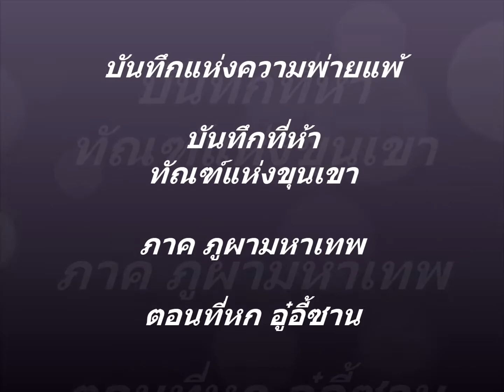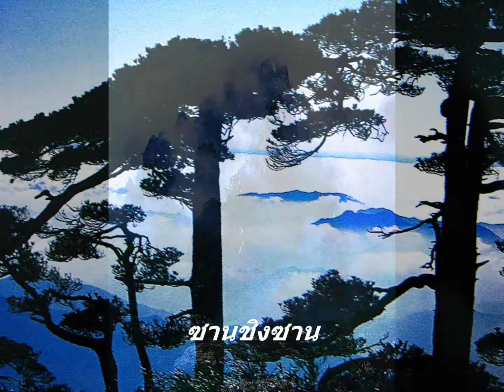ทัณฑ์แห่งขุนเขา ภาค ภูผามหาเทพ ตอนที่หก อู๋อี้ซาน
เสพสุราเพียงเดียวดายใต้แสงจันทร์

อยู่ท่ามกลางดงบุบผากับสุราหนึ่งไห
จิบสุราอย่างเดียวดายไร้คนรู้ใจ
ชูจอกเชิญจันทรากับเงาตน
จันทราใช่จะร่ำสุราได้
เงาแห่งข้าก็เช่นกัน
แต่ค่ำคืนนี้ ข้าขอทั้งจันทร์และเงา
เป็นเพื่อนในเศษเสี้ยวแห่งเวลาราตรี
บรรยากาศดีๆมาเยือนแล้ว
ต้องเมามายสักครา
ข้าขับลำนำ
จันทราคล้ายเคลียคลอตาม
เมามายเริงร่ายรำ
เงาก็เริงระบำตามพื้นพสุธา
ยามตื่นพึงรื่นเริง
หลังเมาต่างแยกจาก
ผูกใจสมานรักประจักษ์ทั่วฟ้าดิน
นัดหมายพบคนรัก บนทางช้างเผือก

ผมดัดแปลงตบแต่งเล็กน้อย

นี่เป็นบทกวีของหลี่ไป๋ กวีเอกแห่งราชวงศ์ถัง  บทนี้ผมชอบมากเป็นพิเศษ เพราะผมก็เป็นปีศาจสุราเช่นเดียวกัน ที่จริงไม่ใช่เพราะผมชอบบทกวีของหลี่ไป๋ แต่ผมชอบพี่คนหนึ่งที่ผมนับถือมากที่ขี้เมา และมักจะมีบทกลอนตอนเมามาเอื้อนเอ่ยในวงเหล้า เฉียบคมจนแทบบาดปากตัวแกเอง แกชอบเรียกตัวเองว่า หลี่ไป๋ครับ  ตอนนี้แม้ผมและพี่แกจะร่วมอุดมการณ์เนรเทศตัวเองมาอยู่บ้านเฉยเพราะ  ไม่มีใครคู่ควรที่จะกินเหล้าและคบกับพวกเรา แต่เรายังมีการปะทะสังสรรค์กันเป็นครั้งคราว สิ้นเดือนนี้อาจจะไปเมากันแถวๆบนภูกระดึงเพื่อทดสอบสมรรถภาพความเมาว่ายังคงที่อยู่หรือไม่

อู่อี้ซานภูผาสายน้ำเก้าคต

7 กันยายน 2552

หลังจากผมลงจากมหาภูผา ซานชิงซาน
ทุกคนรอผมอยู่
อาจจะตำหนิผมอยู่ในใจว่า
ผมลงมาช้ากว่าคนอื่น
แต่ทุกคนไม่รู้หรอกว่า กูเกือบตาย
และผมก็ไม่ได้ผิดเวลานัดแต่ประการใด
พวกคุณ ต่างหากที่ ลงมาเร็วก่อนกำหนด

เป้ของผม
มีพรรคพวกหวังดี จัดการ
เอามากลิ้งที่หน้าโรงเตี๋ยมรอผมแบกขึ้นรถเพราะมันหนัก
ผมมองมันสงสารมันแทบน้ำตาไหล
ลูกพ่อ ทำไมตกระกำลำบากขนาดนี้
ต้องมากลิ้งคลุกฝุ่นอยู่ข้างถนน
ผมอุ้มมันขึ้นมาปัดฝุ่น ปลอบโยนมันไม่ให้น้อยใจ
ลูกพ่อ เรายังเดินทางอีกไกล อย่าเสือกสำออย
ทั้งมัน และผมกระโดดขึ้นรถ
หลังจากนั้นผมก็ไม่รับรู้ทิศทางที่ไปอีกว่า จะไปไหน
รู้แต่ว่า

ผมต้องทะเลาะกับบรรดากระเป๋าของพวกเราทั้งหมดที่มากองอยู่ข้างๆตัว
ผมมันมาคนเดียว หัวเดียวกระเทียมลีบต้องนั่งหลังสุดครับ
ควบคุมกระเป๋า

คงราวๆสี่โมงเย็นกว่าๆก็เดินทาง
รถวิ่งไปกระเป๋าก็เทไปมา
ผมก็ต้องเอาตัวยันไว้มั่ง เอามือยันไว้มั่ง(ตามนิสัยผู้ดี)
และบางครั้ง ตีน ตามสันดานไพร่
ผมใช้ทั้งมือ และตีนไม่รู้ว่า
สันดานผม อำมาตย์หรือไพร่

ถึงเมืองก็หลายทุ่มครับ
เดินหาอะไรกินกัน เพราะข้าวเย็นยังไม่ได้กิน
เราพักที่หน้าสถานีรถไฟ
ครั้งแรกผมก็กะจะกินรวมกับพวกเขา
แต่พวกเขามัวแต่โอ้เอ้ไปมา
ผมเลยซื้ออาหารหลักของผมในเมืองจีน มาม่า มากินแทน

ตอนเช้าได้ยินข่าวว่า พวกที่ไปกินที่ร้านอาหาร
กลายเป็นหมูสยามให้จีนเชือด เพราะราคาแพงผิดปกติ

เช้านัดกันสายครับ
ผมก็ตื่นเช้าปกติ
เดินไปตรงลานหน้าสถานี มีคนออกกำลังกายและรำมวยจีน

ประมาณเก้าโมง ท่านผู้นำเราหารถได้
แห่งแรกที่ไป เป็นคล้ายๆสวนสนุกครับ
แบบว่า
พวกหนุ่มสาวมาลุยป่าเทียมที่ดัดแปลงขึ้นอะไรทำนองนี้
พวก adventure ครับ
เราบอก
เราแก่แล้ว ขอกูไปตายที่บ้านดีกว่า ให้พวกวัยรุ่นจีนมันเล่นกันก็แล้วกัน

แห่งที่สองที่เราสนใจเพราะมีรูปโฆษณาที่หน้าทางเข้าแหล่งที่หนึ่ง
ผมดูทีแรกมันคล้ายๆถ้ำ และมีรูปปั้นอยู่ข้างใน มีน้ำตกด้วย
เราจึงสนใจกัน รูปที่โชว์สวยครับ
ไปถึงปรากฏว่า
ไม่ประทับใจจ๊อดเลย เพราะน้ำตกก็ยังงั้นแหละ
และที่ผมคาดว่า เป็นถ้ำสวยงามมีพระพุทธรูปอยู่ข้างใน
มันกลายเป็นเหมืองเงินร้าง แล้วไปตบแต่งให้เป็นที่ท่องเที่ยวครับ
เชียท แม่งหลอกกู
ระหว่างทางมีไร่ชาเป็นส่วนใหญ่
ทำให้ผมทราบว่า เมืองนี้เป็นเมืองแห่งชา
สุดท้ายก่อนเที่ยง เขาก็พาเราไปโรงงานชา
ครั้งแรกผมไม่คิดจะซื้อ แต่ลองชิมชาป่า ก็อร่อยดี
ผมเลยช่วยอุดหนุนการทำมาหากินของชาวจีนเขาหน่อยซื้อมาหนึ่งถุง

บ่ายเข้าสู่โปรแกรม ไฮไลท์ของที่นี่
คือ การล่องแพ แม่น้ำ เก้าเลี้ยวและเดินในอุทยานแห่งชาติ อู่อี้ซาน ครับ
แพที่นี่แปลกครับ (ดูรูปเองก็แล้วกัน ผมขี้เกียจอธิบาย)
อากาศร้อนครับไม่ค่อยสนุกเท่าไร
มองไปสองฝั่งก็เห็นคนปีนภูเขาอยู่ลิบๆ
ถามกันว่าจะไปปีนเขากันไหม ทุกคนปฏิเสธ
ผมว่า คงยังเข็ดกับซานชิงซานอยู่ ผมได้แต่เสียดายที่ไม่ได้เดิน
เสียงส่วนใหญ่เอาอย่างไรก็ว่าตามกันครับ

กลับเข้าที่พัก ตอนเย็นไปเดินถนนคนเดินในเมืองต้องนั่งรถเมล์ไป 1 หยวน กินข้าวในเมือง นอนครับ

ทนง
๒๘ เมษายน ๒๕๕๓(๐.๐๐-๐๒.๐๐   ๐๙.๐๐-๑๑.๑๒)

คำตาม

1 บทนี้
ผมตัดทอนเนื้อหาที่เขียนไว้เดิมออกไปมาก
เพราะรู้ดีว่า
คงไม่มีใครทนอ่านการพร่ำบ่น เรื่องไร้สาระของผมได้
2 เจ้าดำมหากาฬมันกลับบ้านแล้ว
เมื่อวาน มันโดดมาที่หลังคารถผม ผมสบตาเหลืองๆของมัน คงสำนึกผิดที่ทิ้งผมไป ให้อภัย
 3 หูกระจง คงกลัวผมประหารมัน ใบร่วงน้อยกว่าเดิมมาก เช่นกัน ให้อภัยมึง

27/01/2560/05.54